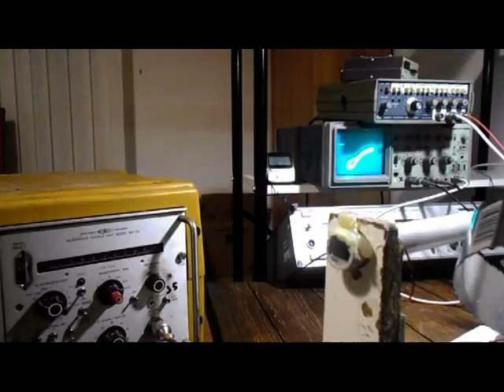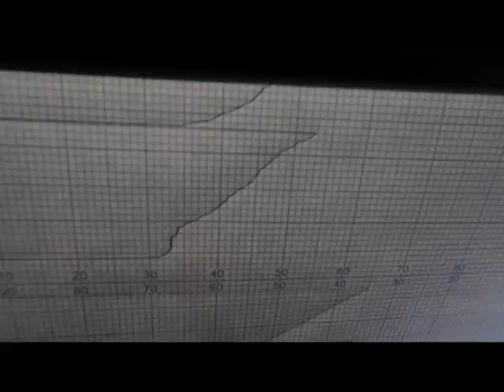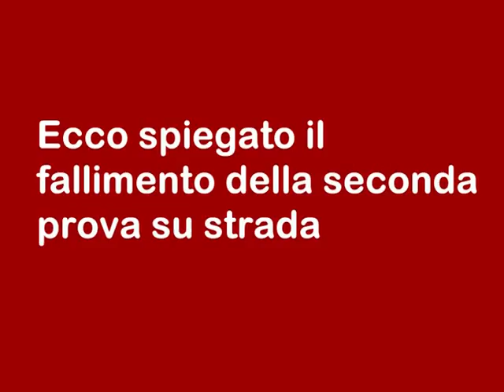Fallimento e spiegazione